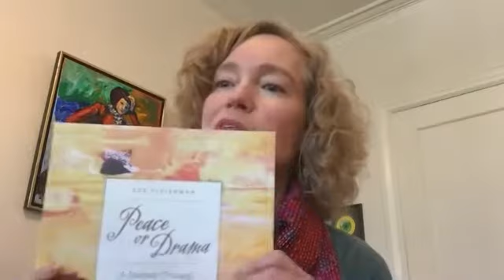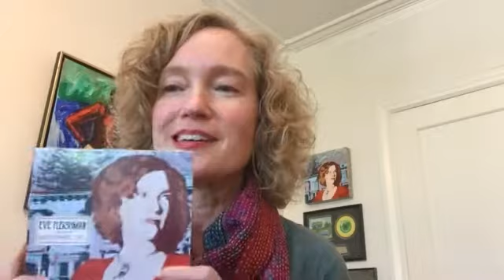Time to Turn the Table Series - VOL 4 - Featuring Eve Fleishman